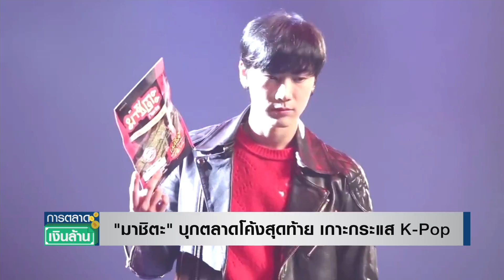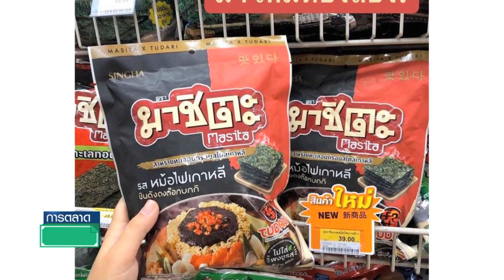"มาชิตะ" บุกตลาดโค้งสุดท้าย เกาะกระแส K-Pop l การตลาดเงินล้าน l 28-12-65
"มาชิตะ" บุกตลาดโค้งสุดท้าย เกาะกระแส K-Pop l การตลาดเงินล้น l 28-12-65
ตลาดสแน็คสาหร่ายกลับมาฟื้นตัว ล่าสุด "มาชิตะ" ออกสินค้าใหม่เกาะกระแสแรง K-Pop เจาะผู้บริโภคกลุ่มเป้าหมาย กระตุ้นยอดขายโค้งสุดท้ายของปี